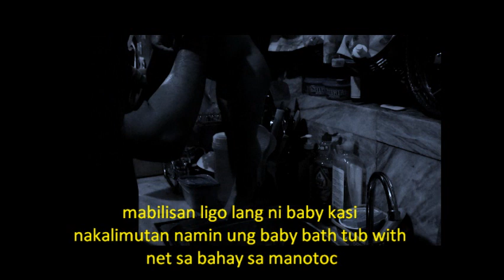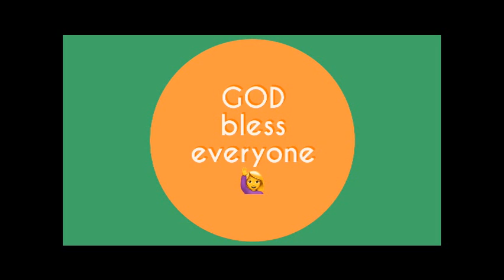VLOG:A DAY IN MY LIFE WITH MY BABY 💁OUR MORNING ROUTINE